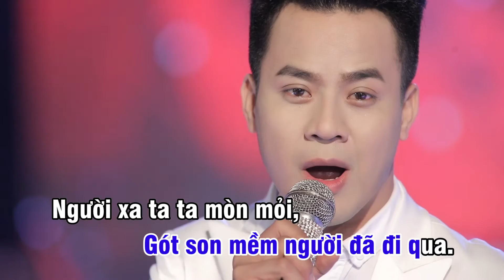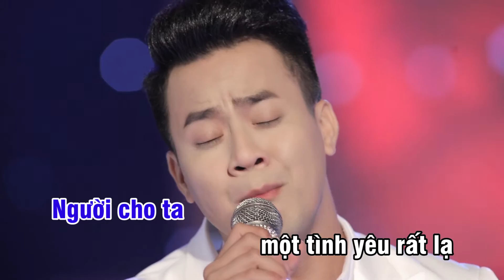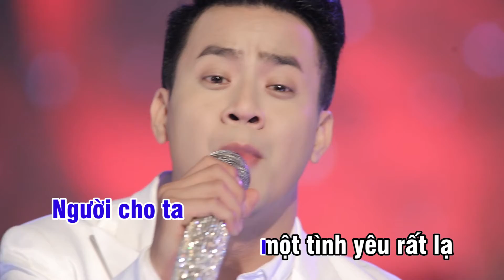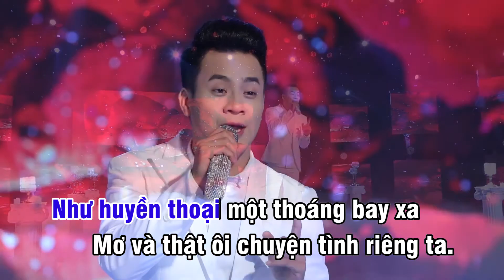Mật Đắng Tình Yêu - Phương Trần (Karaoke Không Lời)